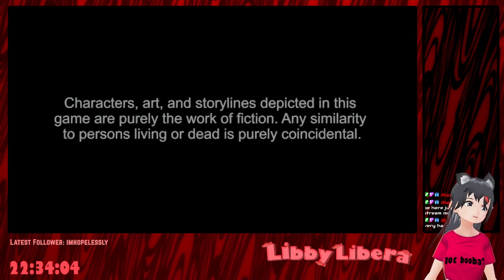Libby Games - Persona 4 Golden | Part 1 (FULL VOD)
time to awaken our persona and uncover the mystery of inaba's fog!!

chapter things:
0:00 - stream starting
1:58 - persona 4 golden
2:29:21 - stream ending